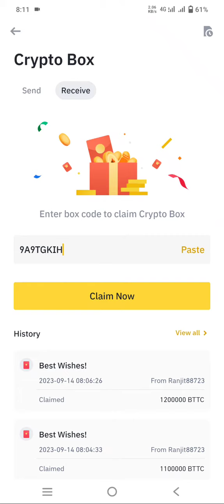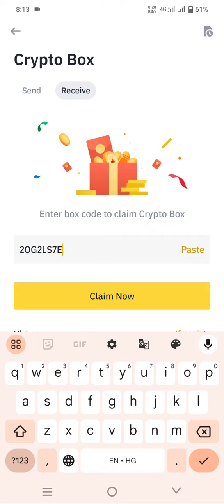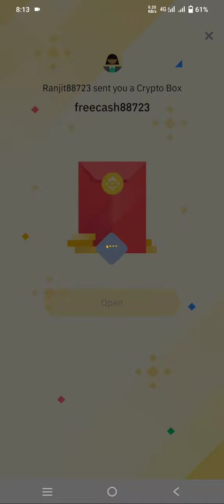binance crypto box code free || binance crypto box code today || vol:15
crypto box
binance crypto box today
# BinanceCryptoboxbus
google ads
binancecryptobox new offer 2023,
Keyword,
Free crypto box claim
Free binance crypto box claim
New high paying crypto box
Free bitcoin crypto box

Today new high paying crypto box 2023
August crypto box
Today aug free crypto box
Dogecoin free crypto box

binance,
cryptobox position,
crypto box,
Get Free Crypto Now with Binance Crypto Box Code
Lunc coin free earn
Bttc coin free earn
How to claim free  crypto box  | crypto box code  | Binance | Crypto